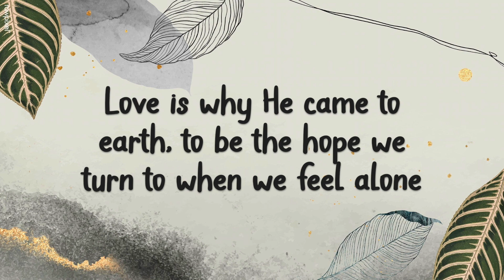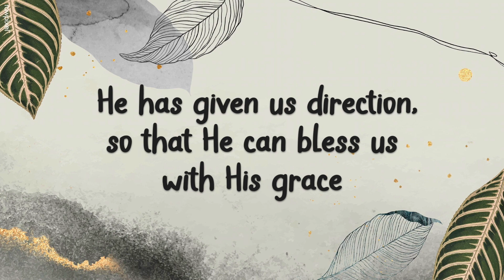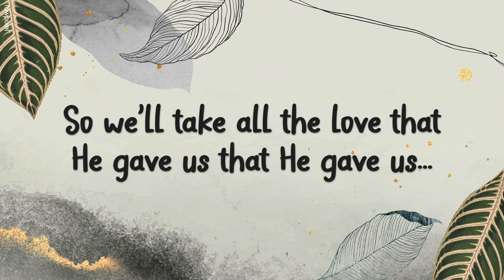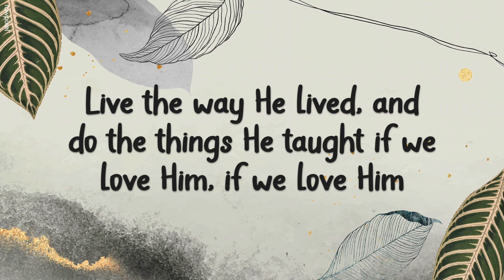If We Love Him - Patch Crowe | Lyrics | 2019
"Love" is more than just a word; it's more than just a feeling in our souls.
Love is why He came to earth—to be the hope we turn to when we feel alone.
We can love like He loves us when we walk in His footsteps.
If we love, if we love Him, we will show Him.
We'll go and serve our neighbor with an open heart.
Find the heavy hands and try to lift them up.
Live the way He lived and do the things He taught if we love Him.
If we love Him.
He has given us direction so that He can bless us with His grace.
As we show Him that we love Him, follow what He says, we'll be forever changed.
When we love, everything changes.
His love sustains us, so we'll take all the love that He gave us.
That He gave us, and go and serve our neighbor with an open heart.